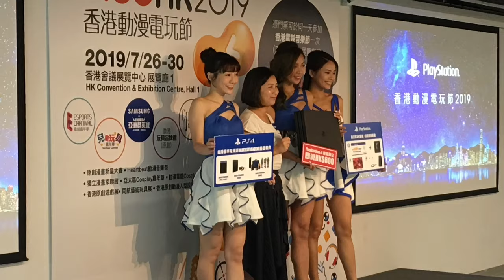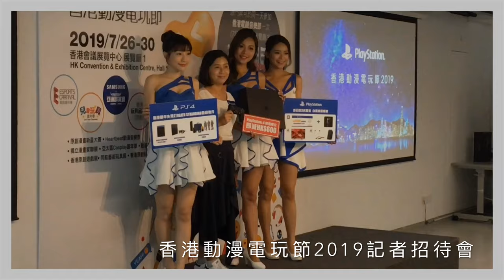TOYSTV News: ACGHK 2019 香港動漫電玩節 Press Con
Program host/Guest:
Produced by: Bryan